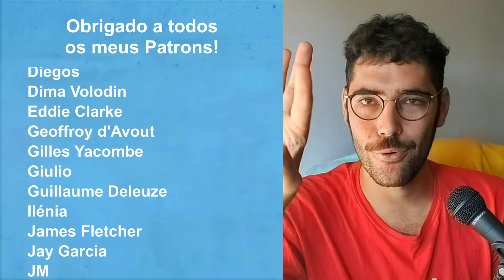Português vs Galego com @olaxonmario ​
🕗 MARCAS TEMPORAIS 🕑
0:00 - A primeira vez que li em galego
1:06 - A história do galego-português
3:40 - Apresentação do  @olaxonmario
5:07 - Como se diz "vermelho" em galego?
6:07 - Características fonéticas do galego
10:44 - Tratamento formal e informal em galego
12:19 - Influência árabe no português e no galego
13:57 - O Reintegracionismo galego
15:10 - Adivinhar expressões galegas
20:30 - Adivinhar palavras galegas
24:16 - Agradecimentos